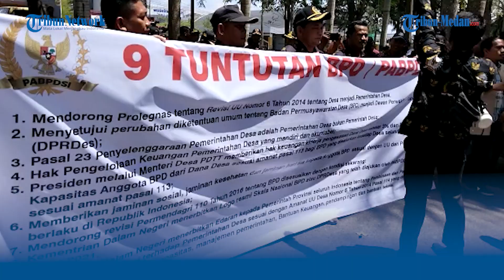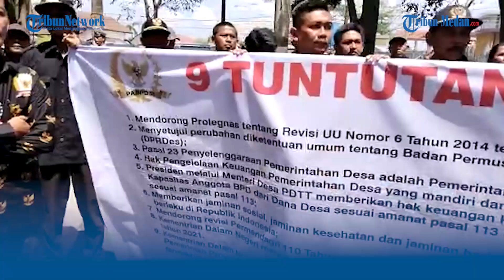BPD Deliserdang Gelar Aksi Damai ke Kantor Bupati, Singgung Soal Kesejahteraan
TRIBUN-MEDAN.com, DELISERDANG - Ratusan anggota Badan Permusyawaratan Desa (BPD) di Kabupaten Deliserdang melakukan aksi unjukrasa di kantor Bupati, Kamis (16/2/2023).

Mereka berunjuk rasa mengatasnamakan Persatuan Anggota Badan Permusyawaratan Desa Seluruh Indonesia (PABPDSI) Kabupaten Deliserdang.

Massa juga membawa spanduk berisikan tuntutan mereka.

Pantauan massa datang dengan memakai baju seragam yang sama.

Sebelum datang ke kantor Bupati Deliserdang, massa terlebih dahulu mendatangi kantor DPRD Deliserdang.

Selanjutnya massa pun berjalan kaki ke kantor Bupati Deliserdang.